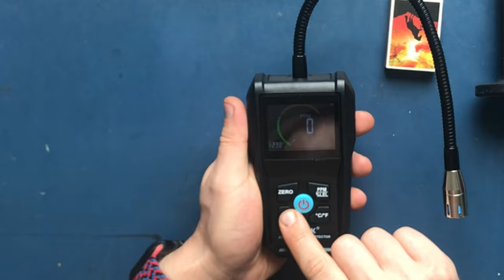CGD02A Cyfrowy tester gazów palnych CH4 - unboxing i cel zakupu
Szybkie przedstawienie detektora gazów palnych MASTEK CGD02A oparty o węglowodory.
Celem zakupu jest kontynuacja projektu „agregat z kosiarki” i nie chce wypalić zaworów w silniku. Ewentualnie gazowanie silnika z Nissana w agregacie V2.
Odcinek wykonany po rozmowie pod filmikiem - więc warto pytać.

Timeline:
0:00 - 1:27 Zawartość paczki
1:28 - 3:06 Przedstawienie urządzenia
3:07 - 4:45 Test urządzenia
4:46 - 5:53 Dokładne oględziny